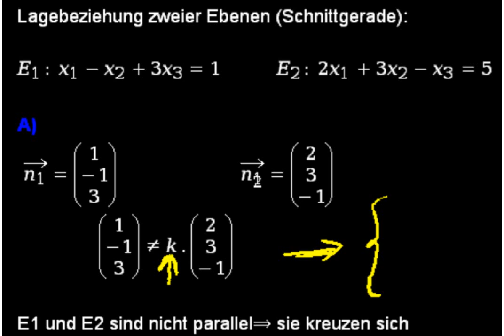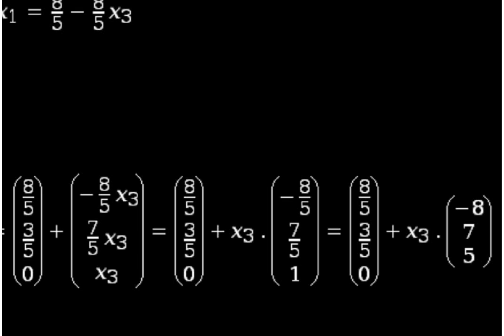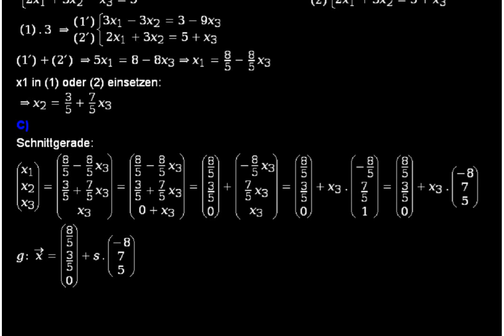Schnittgerade zweier Ebenen in Koordinatenform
Lagebeziehung zweier Ebenen in Koordinatenform, Schnittgerade gesucht